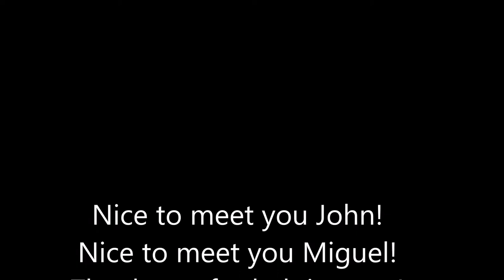GOING AFTER BIG RAY'S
Another day another Ray! They always put up a good fight and they sure as heck test your gear and setup... If you have Ray's in the area make sure to use heavy setup because they will strip you real quick!

For my Rod and Reel Setup, I found this to be the best combo for Light to Medium Shore fishing and you can buy it all from amazon.com... I have linked everything for you.

Ugly Stick Big Water 10 foot Rod
Penn Pursuit II 6000
Leader, 20lb Floro
Main Line CastKing Braid
Baitholder Hooks size 2
3oz sinker